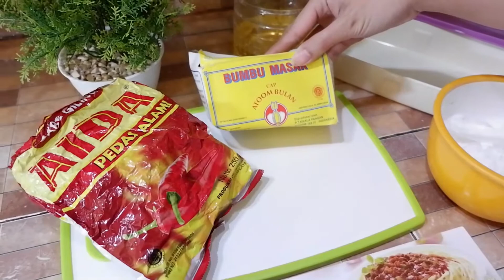BIKIN RESEP LIDI-LIDIAN EXTRA PEDAS DAN ASIN DIRUMAH !!! BALITA BISA MAKAN !!!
Assalamualaikum, kali ini aku mau kasih tau rahasia resep simpel buat cemilan LIDI-LIDIAN EXTRA PEDAS DAN ASIN dirumah !!! dan kali ini BALITApun bisa makan loh...PENASARAN ???
Ditonton sampai habis yaaa...

Recording Video : FUJIFILM XA-3
Editing Video : Filmora pada PC + Inshot pada Iphone